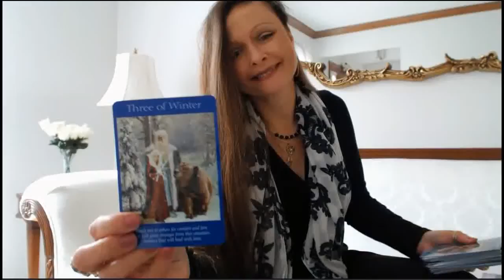Daily Guidance Oracle & Tarot Intuitive Angel Card Reading Weekend Fri,Sat,Sun Jun 16,17,18, 2017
Traceyhd gives the daily guidance oracle tarot intuitive angel card reading for the weekend of Jun 16, 17, 18, 2017. She is using The Archangel Power Tarot deck by Doreen Virtue. What do the angels want us to know? Watch & find out.